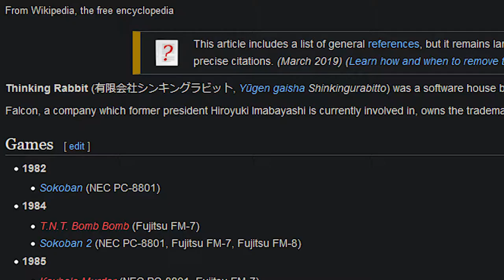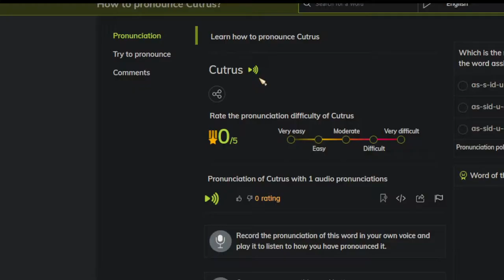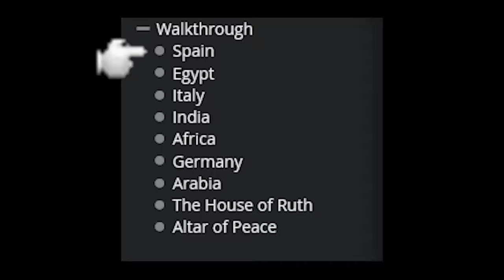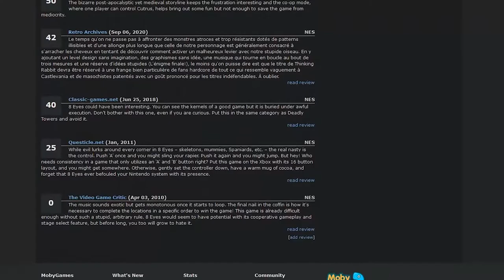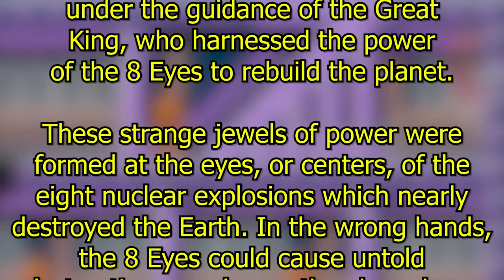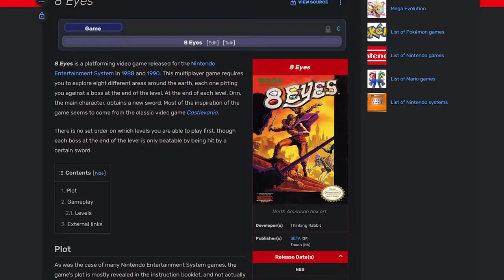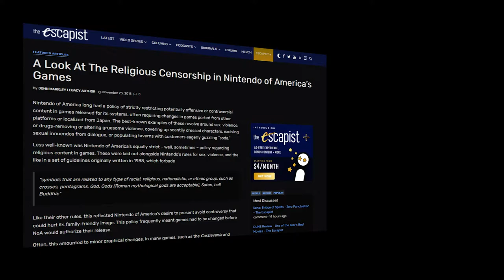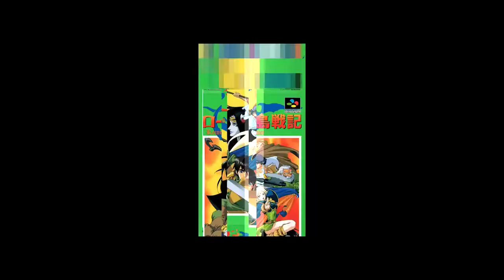Some Castlevania Knockoff No One Cares About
Baldy.

Music used (in approximate order):

Intro - Castlevania OST
Encounter - Metal Gear Solid OST
Cruise Control - Transport Tycoon Deluxe OST
Hand Cannon - Dusk OST
Focus - Quake OST
Title - Brain Age OST
Actor's Anteroom -Remastering- - Melty Blood OST
Clock Tower - Marvel vs Capcom 2 OST
The Re-coming - Guilty Gear II: Overture OST
Gold Falls Casino - Huniepop OST
Groose's Theme - The Legend of Zelda: Skyward Sword OST
Ken's Theme - Street Fighter II OST
N.M.H. - No More Heroes OST
Alone in the Town - Silent Hill 2 OST
Mall of the Dead - Blood OST